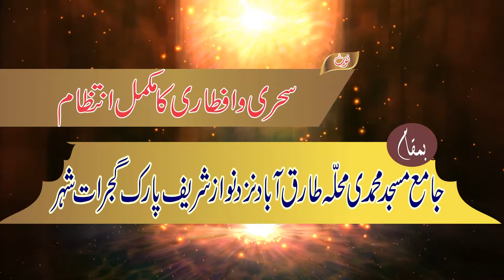Ijtamaye Itakaaf Final